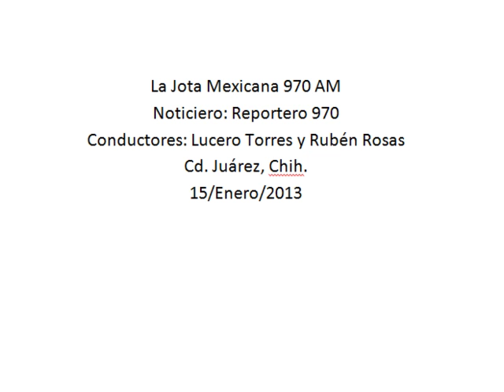Retiran pendones en avenidas principales para reducir contaminación visual